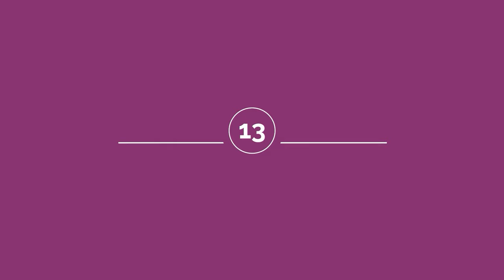Entrevista | Italpark, Un Regreso a la Fábrica de Sueños | 2024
Presentamos un nuevo contenido original: un vistazo exclusivo al documental Italpark, un regreso a la fábrica de sueños. Juan Carlos Domínguez nos revela el proceso creativo detrás de esta obra que narra la historia de los 30 años del icónico parque, desde su apertura hasta su cierre definitivo.
Sinopsis del film:
¿Qué fue el Italpark? ¿Por qué está tan arraigado en la memoria colectiva de tanta gente? ¿Cuáles fueron los errores o desidias para que un ícono argentino, un lugar con status de culto, termine cerrado y desmantelado? A través de imágenes de archivo, animaciones 3D, entrevistas a antiguos empleados, visitantes, coleccionistas y fanáticos, la película reconstruye la historia de lo que para muchos fue el “Disney argentino”, explorando la influencia cultural y emocional que tuvo en varias generaciones.
Próximas Proyecciones:
Durante todos los viernes de septiembre a las 18 horas, se realizará una proyección especial en la Sala 2 (Manuel Antín) del Centro Cultural San Martín, ubicado en Paraná 310, Ciudad Autónoma de Buenos Aires (CABA). Al finalizar cada función, el director junto a invitados especiales, participarán de una charla exclusiva para debatir y compartir detalles sobre el film presentado.
Nos podes buscar en instagram, facebook, (X), Threads, TikTok y YouTube como (@eipyc).